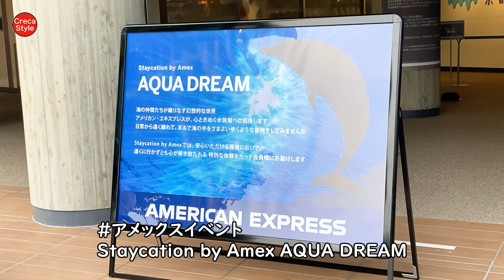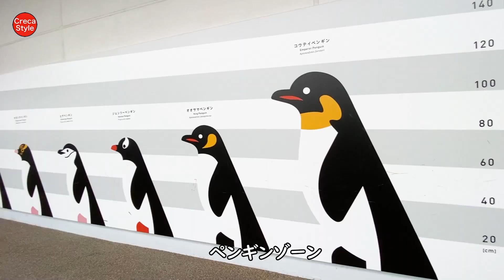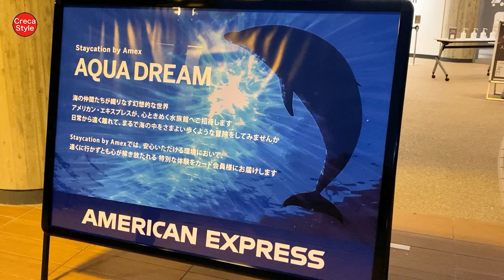アメックスイベント 水族館ご招待 マクセルアクアパーク品川・京都水族館 貸切ナイト アメックスセンチュリオン、アメックスプラチナ、アメックスゴールド AMEX EVENT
アメックス 貸切ナイト2021
 水族館へご招待！ Staycation by Amex AQUA DREAM

アメックスプラチナの特典・メリット・デメリットをご紹介

アメックスゴールドの特典・メリット・デメリットをご紹介

エクスペディアで国内旅行 お得なホテルと航空券の組み合わせ（PR）

京都旅行ならJALダイナミックパッケージ 航空券と宿泊を自由に組み合わせ（PR）

京都旅行ならJAL 航空券 先得なら早めの予約でお得に（PR）

アメックスをメインにクレジットカードのお得情報やマリオットボンヴォイ系列ホテル、ヒルトン系列ホテルの宿泊記や口コミなどをブログでご紹介しています。

Twitter、Instagram、Facebookもやっています。

アメックスのイベント（USJ貸切ナイト、醍醐寺の夜間特別拝観、夏の花火大会、清水寺の夜間特別拝観など）に多く参加していますが、全てのイベントで大満足の内容になっています。

アメックスのイベントは絶対にハズレが無いというのが体験で実証済みです。

ぜひアメックスにご入会のうえ、年に数回行われるアメックス会員限定イベントへご参加ください。めっちゃ楽しいですよ。

アメックスのステイケーション2021
第二弾として「Staycation by Amex AQUA DREAM」が開催されました。

遠くに行かずとも楽しめる特別な体験をアメックスカード会員に提供してもらえます。

今回は、アメックスプラチナ、アメックスゴールド会員限定で、マクセル アクアパーク品川または京都水族館へ無料ご招待していただけます。

Staycation by Amex AQUA DREAMは、「マクセル アクアパーク品川」と「京都水族館」で開催されます。

2つの水族館で「貸切ナイトコース」と「お好きな日程を選べるコース」が用意されており、いずれかを選択してご参加ください。

■貸切ナイトコースの特典

Staycation by Amex AQUA DREAMは、マクセル アクアパーク品川、京都水族館共に通常営業後にアメックス会員に開放される限定開催の「貸切ナイトコース」が用意されています。

アメックス会員向けにイルカショーが開催されたり、専任スタッフによる写真撮影サポートが受けられたりお得度が高いです。

水族館の一般営業終了後に対象のカード会員様限定で
お楽しみいただくコースです。

‹特典１›
アメックス専用受付でのチェックイン

‹特典２›
専任スタッフによる写真撮影サポート

‹特典３›
カード会員様限定イルカショー

‹特典４›
おすすめフォトスポットマップのプレゼント

■アメックス会員限定貸切ナイト日程

・マクセル アクアパーク品川
日程１：6月18日（金）マクセル アクアパーク品川【貸切ナイト】
日程２：6月25日（金）マクセル アクアパーク品川【貸切ナイト】

・京都水族館
日程：6月11日（金）京都水族館【貸切ナイト】